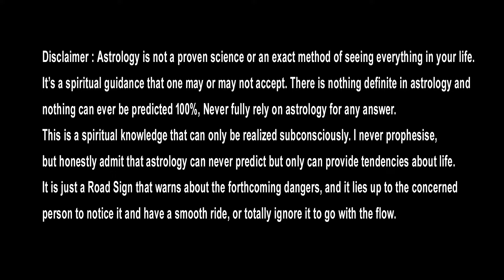వృషభరాశి మే 15 - 31 ఫలితాలు || Vrishabha Rasi Phalithalu May 2024 | Taurus Horoscope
Watch► వృషభరాశి మే 15 - 31 ఫలితాలు || Vrishabha Rasi Phalithalu May 2024 | Taurus Horoscope

వృషభరాశి మే 15-31 ఫలితాలు
 గతంలో చేసిన ఫలితం..
ఇది మొదలు పెట్టండి..

Vrishabha Rasi Phalithalu May 2024,
Taurus Horoscope,
Vrishabha Rashi..